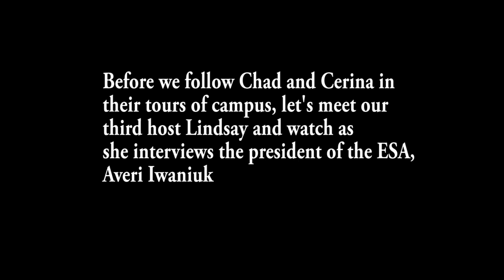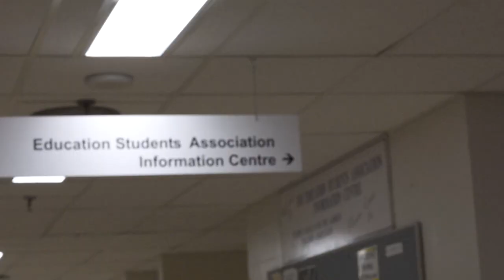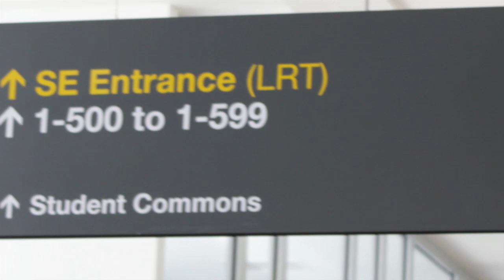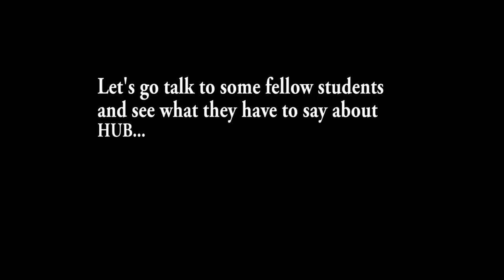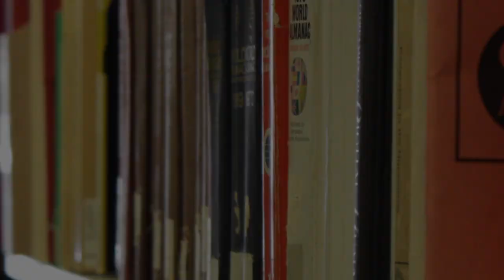Edu Life | The ESA, Getting to ECHA and HUB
Edu Life is a new online video show made by students for students.

In this week's episode, we talk to the president of the Education Students' Association, Averi Iwaniuk, take a tour of how to get from Ed South to ECHA (without going outside), and finally explore some of what HUB mall has to offer and the buildings it connects to.